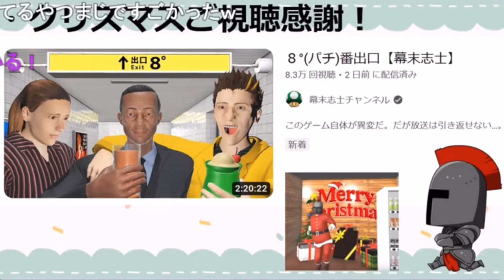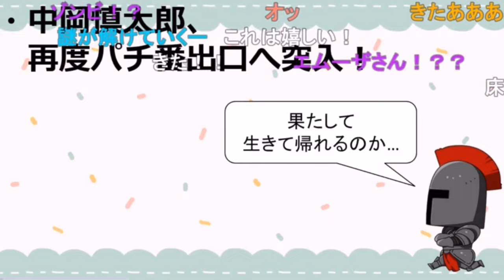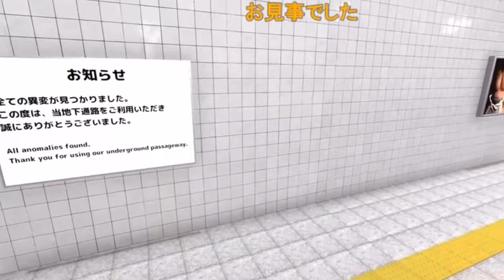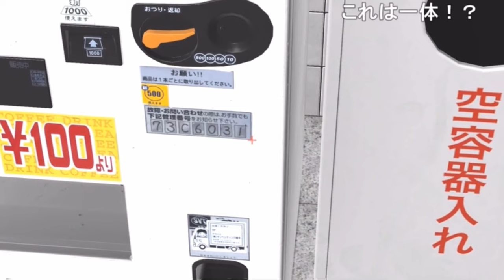サカつべで未発見の異変に今一度挑戦しよう！(※ホラー表現あり)／8°(パチ)番出口なかけーくぼ実況プレイ《なかけーくぼ第28回2023.12.27》【新･幕末志士切り抜き】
中岡さんとチーム幕末でお送りする雑談回
限定公開の回もまとめて見たい方は、再生リストへ

◆切り抜き元：
なかけーくぼのおしゃべりトーク28(いったん最終回)
2023年12月27日(水)放送分